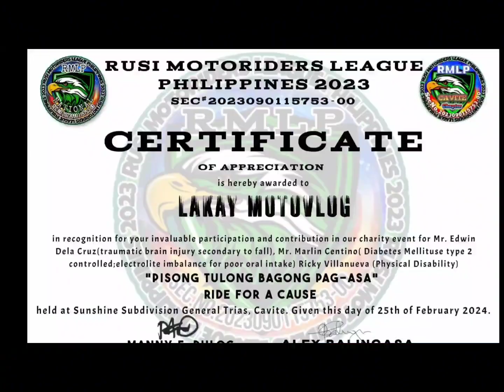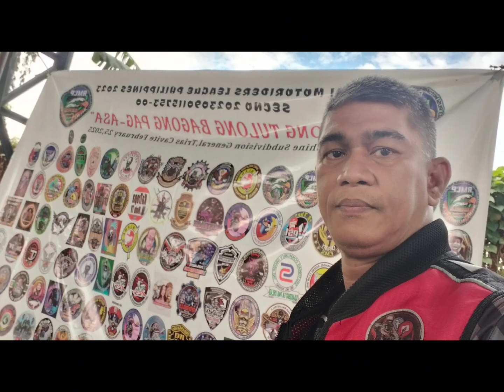Sunday Charity Rides Mendez and General Trias Cavite Rusi Motoriders League Philippines